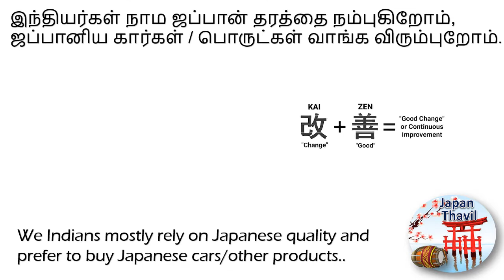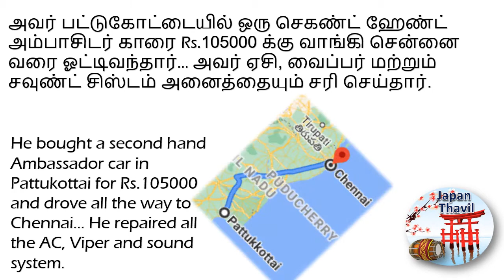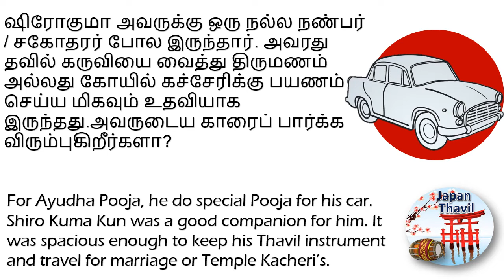Ishii San's Car - Shiro kuma Kun மிகவும் பாதுகாப்பான கார் "ஷிரோ குமா குன்"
When we Indians mostly rely on Japanese quality and prefer to buy Japanese cars/other products, Do you know what car Ishii San used when he was staying in India..
இந்தியர்கள் நாம ஜப்பான் தரத்தை நம்புகிறோம், ஜப்பானிய கார்கள் / பொருட்கள் வாங்க விரும்புறோம்.. இந்தியாவில் தங்கியிருந்தபோது  எந்த கார் அவர் பயன்படுத்தினார் தெரியுமா?